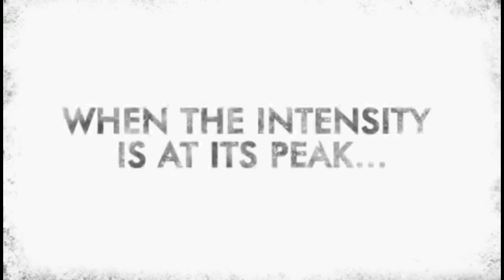[MUST SEE] Miami - - - Maybe This Year [preview HD]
All images included in the video are the property of the NBA (National Basketball Association ).